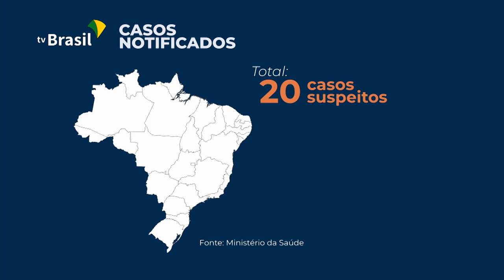Em entrevista coletiva, ministro da Saúde destacou ações de monitoramento do covid-19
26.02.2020 - O ministro da saúde, Luiz Henrique Mandetta, descartou a hipótese de o Brasil limitar o ingresso de estrangeiros no Brasil, já que a interrupção de voos não seria eficaz para dificultar a disseminação do covid-19, segundo o ministro. Primeiro paciente confirmado com a doença no Brasil passa por monitoramento contínuo.